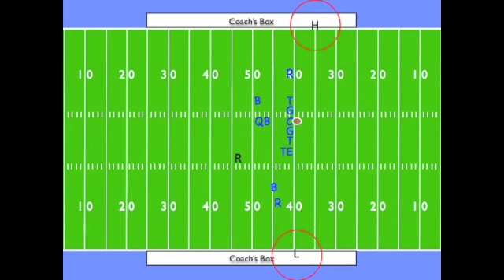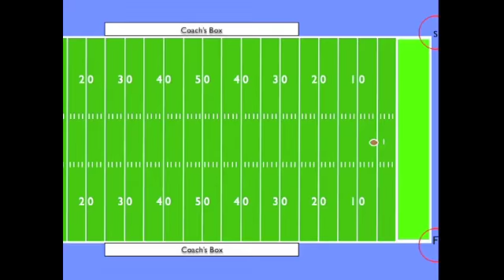Mecânicas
Vídeo de treinamento da CFO (College Football Officiating) em mecânicas de arbitragem da CFO

A dublagem desse video para o Português, assim como sua divulgação, foi autorizada por Rogers Redding